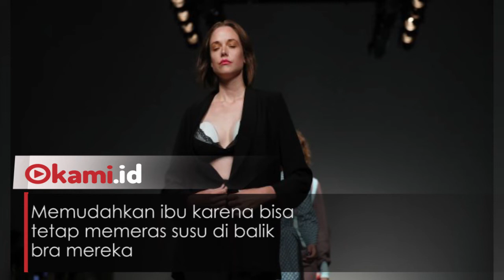Model Ini dengan Percaya Diri Berjalan di Catwalk Mengenakan Pompa Asi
Seorang model bernama Valeria Gracia berjalan di catwalk dengan aksesoris tak biasa

Valeria berjalan mengenakan blazer hitam, memperlihatkan bra lace dan cup warna putih